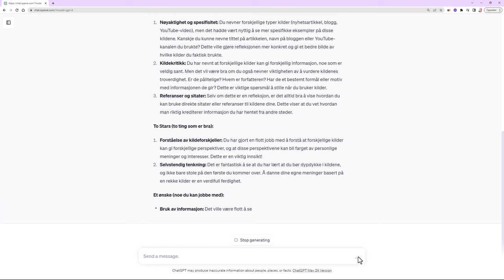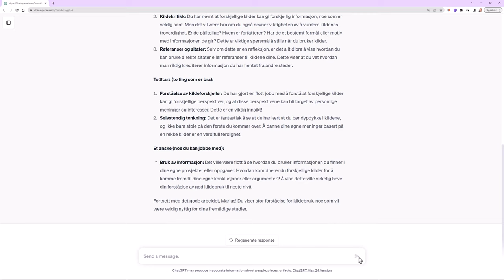Forbedringspotensiale for elevbesvarelse med ChatGPT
Jeg spurte ChatGPT:
oppgaven er besvart av elev 12 år og skal være en refleksjon over hva eleven har lært om god kildebruk. Kommenter tre forbedringspotensialer for teksten, og gi "two stars and a wish" - to ting som er bra og et ønske man ønsker skal inn i teksten. Her er elevbesvarelsen: Hei, jeg heter Marius og jeg vil skrive om hva jeg har lært om kilder og hvorfor det er viktig å tenke på dem når vi lærer noe nytt.
Vi hadde en oppgave på skolen der vi skulle finne informasjon om klimaendringer. Vi så på forskjellige steder - en nyhetsartikkel, en blogg og en YouTube-video. Jeg trodde først at all informasjon om et emne ville være den samme overalt, men jeg oppdaget at det ikke er sant.
Noen kilder snakket om hvor ille klimaendringer er og hvordan det påvirker mange dyr og steder rundt om i verden. Men noen kilder sa at klimaendringer ikke er så ille, og at folk overdriver. Det fikk meg til å lure på hvorfor forskjellige kilder sa forskjellige ting.
Jeg lærte at noen ganger kan folk ha forskjellige meniger om ting, og det kan påvirke hva de sier eller skriver. For eksempel, hvis noen bryr seg veldig mye om miljøet, kan de kanskje fokusere mer på de negative tingene om klimaendringer. Men hvis noen er mer bekymret for økonomi, kan de kanskje si at klimaendringer ikke er så ille.
Det har fått meg til å innse at når jeg lærer noe nytt, bør jeg ikke bare stole på den første kilden jeg ser. Jeg bør prøve å se på forskjellige kilder, og tenke på hvorfor de sier de tingene de sier. Det kan hjelpe meg å forstå emnet bedre, og også å lage mine egne meninger om det.
Å lære om kilder har vært veldig interessant, og jeg tror det vil hjelpe meg mye i fremtiden!
ChatGPT svarte:
Takk for denne refleksjonen, Marius. Du har vist en god forståelse av kildebruk og hvorfor det er viktig. Her er mine tilbakemeldinger:

Forbedringspotensialer:

Nøyaktighet og spesifisitet: Du nevner forskjellige typer kilder (nyhetsartikkel, blogg, YouTube-video), men det hadde vært nyttig å se mer spesifikke eksempler på disse kildene. Kanskje du kunne nevne tittel på artikkelen, navn på bloggen eller YouTube-kanalen du brukte? Dette ville gjøre refleksjonen mer konkret og gi et bedre bilde av hvilke kilder du faktisk brukte.

Kildekritikk: Du har nevnt at forskjellige kilder kan gi forskjellig informasjon, noe som er veldig sant. Men det vil være bra om du også nevner viktigheten av å vurdere kildenes troverdighet. Er de pålitelige? Hvem er forfatteren? Har de et bestemt formål eller motiv med informasjonen de gir? Dette er viktige spørsmål å stille når du bruker kilder.

Referanser og sitater: Selv om dette er en refleksjon, er det alltid bra å vise hvordan du kan bruke direkte sitater eller referanser til kildene dine. Dette viser at du vet hvordan man riktig krediterer informasjon du har hentet fra andre steder.

To Stars (to ting som er bra):

Forståelse av kildeforskjeller: Du har gjort en flott jobb med å forstå at forskjellige kilder kan gi forskjellige perspektiver, og at disse perspektivene kan bli farget av personlige meninger og interesser. Dette er en viktig innsikt!

Selvstendig tenkning: Det er fantastisk å se at du har lært at du bør dypdykke i kildene, og ikke bare stole på den første du kommer over. Å danne dine egne meninger basert på en rekke kilder er en verdifull ferdighet.

Et ønske (noe du kan jobbe med):

Bruk av informasjon: Det ville være flott å se hvordan du bruker informasjonen du finner i dine egne prosjekter eller oppgaver. Hvordan kombinerer du forskjellige kilder for å komme frem til dine egne konklusjoner eller argumenter? Å vise dette ville virkelig heve din forståelse av god kildebruk til neste nivå.
Fortsett med det gode arbeidet, Marius! Du viser stor forståelse for kildebruk, noe som vil være veldig nyttig for dine fremtidige studier.